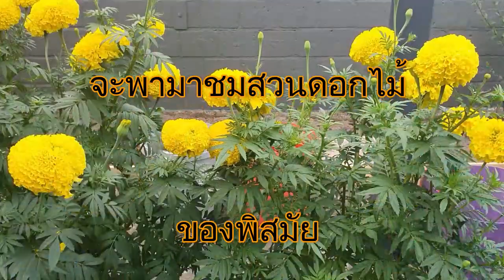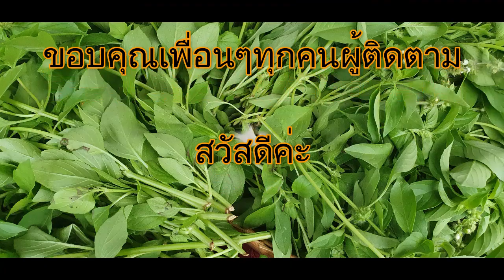สวนดอกดาวเรืองในเยอรมัน กล้วยไม่ออกดอก ไม่มีลูก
สวัสดีจ้าเพื่อนๆพาชมสวนครัว กล้วยไม่เคยออกดอก ออกลูกเลยมีแต่ใบ

ปลูกมาห้าปีแล้วมีแต่ใบ และจะพาไปชมสวนดอกดาวเรือง สวยๆจ้า

ขอบคุณทุกคนๆที่เป็นกำลังใจมาตลอด ขอบคุณค่ะ😍😍😍😍